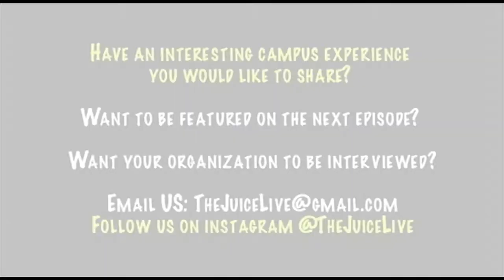Savannah State University - Juice Live Exclusive: SSU20 Pep Rally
The Juice Live would like to welcome SSU20 to the Savannah State Tiger Family.